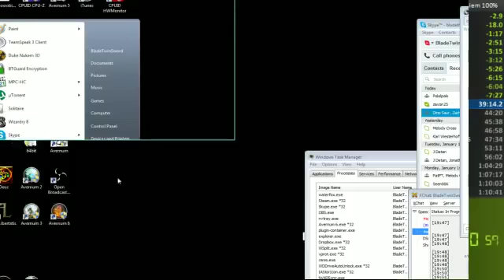Robinson's Requiem Speedrun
My first successful Robinson's Requiem Speedrun under 1 hour.